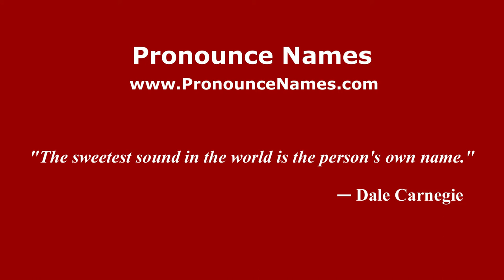How to pronounce Fulvio Wetzl (Italian/Italy) - PronounceNames.com